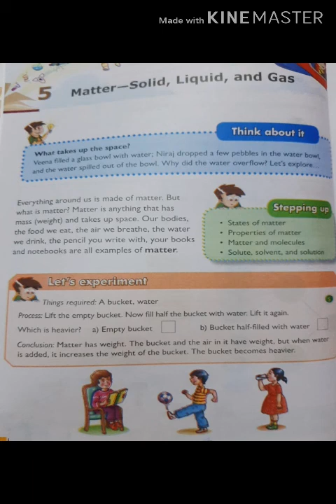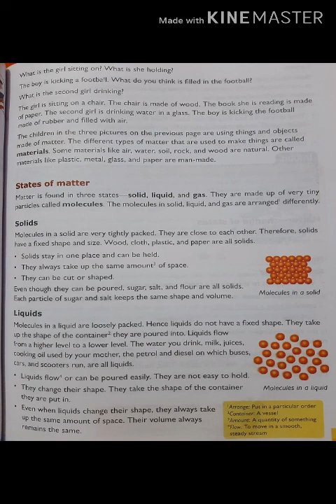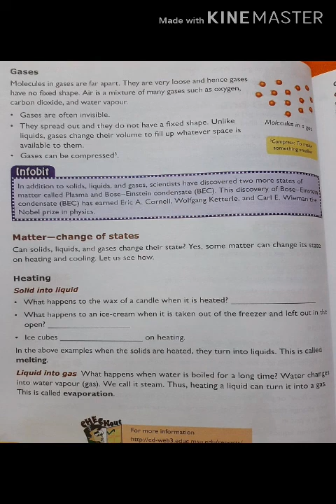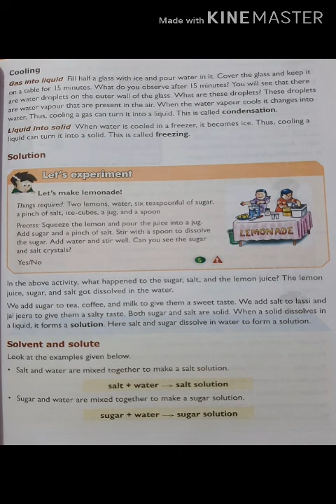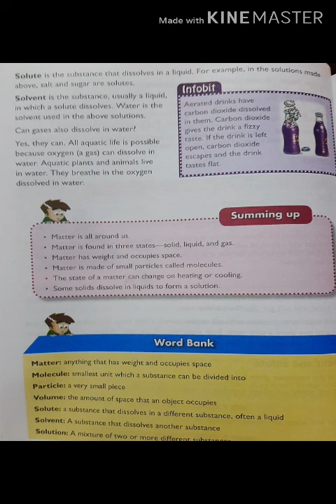Lecture 6 - Matter : Solid ,Liquid and Gas - Chapter : 5 - Class 4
Textbook reading is must.